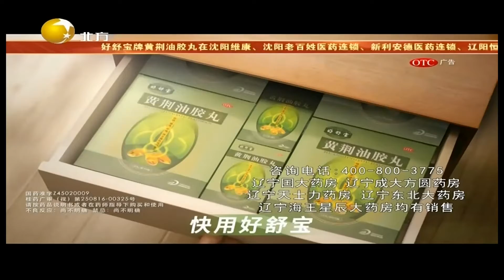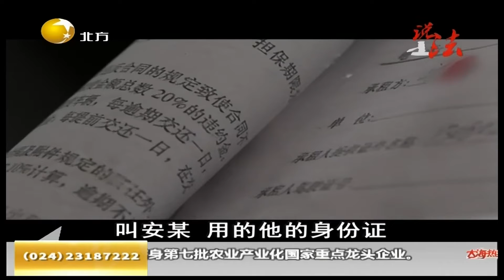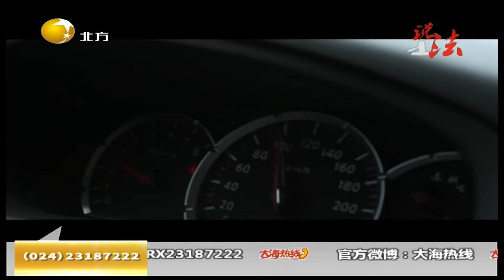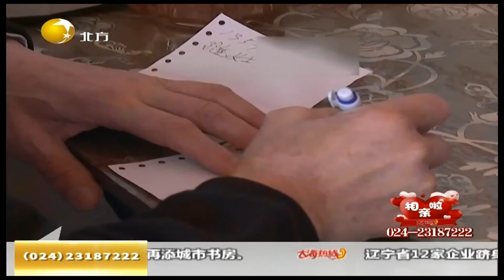大海热线 20220109：下楼一个没站稳，步步惊心吓丢魂